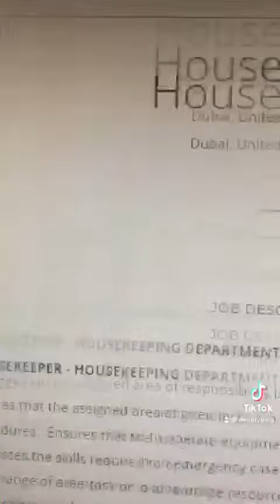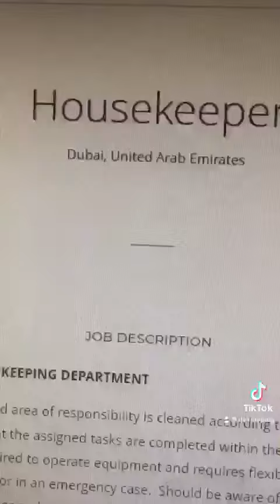American Hospital Job - Housekeeper